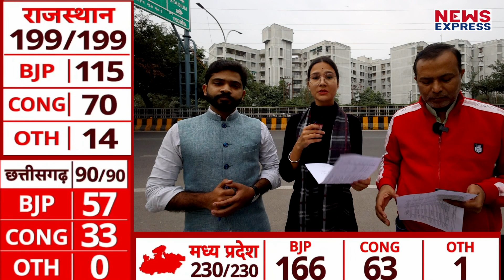विधानसभा चुनाव ही थे सत्ता का सेमीफाइनल, तो क्या अब Modi ही रहेंगे आगे भी प्रधानमंत्री ?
TANIYA SINGH
RAKHI LAMBA